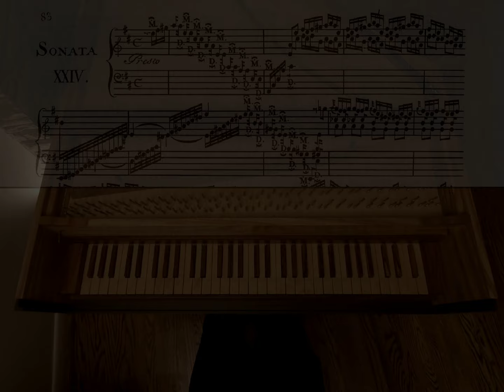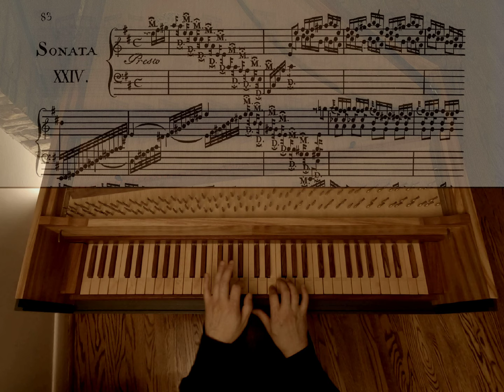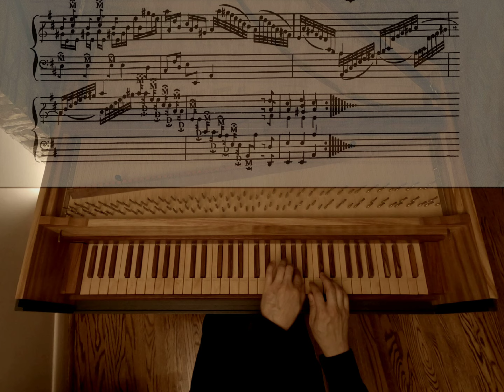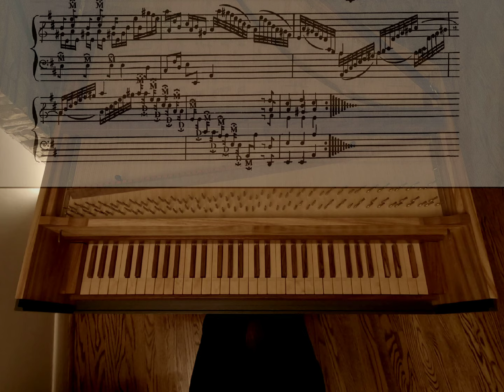Scarlatti | Sonata K. 24 in A major | David Louie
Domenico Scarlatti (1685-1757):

Sonata K. 24 in A major (Presto)
from Essercizi per Gravicembalo (1739)